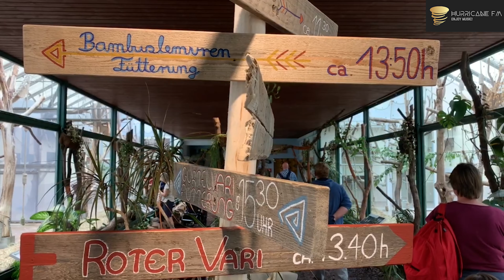Der Kölner Zoo - Tiere, moderne Bauten und ein schönes Ambiente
Wir waren im Kölner Zoo und sind den Fragen auf den Grund gegangen: Wie schaut es im Kölner Zoo aus? Welche Tiere beherbergt der Zoo?, und Wie wird sich um die Tiere und die Gehege gekümmert?

All diesen Fragen sind wir auf den Grund gegangen und haben diese Reportage mitgebracht.
Euer Team von radio speed+ und HURRICANE FM
Reporter: André Raffi Gasser